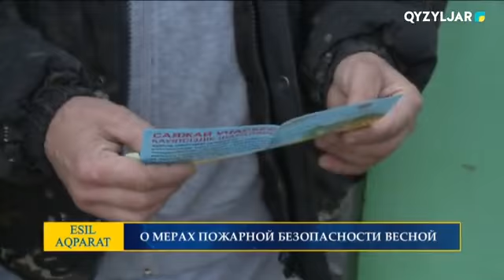О МЕРАХ ПОЖАРНОЙ БЕЗОПАСНОСТИ ВЕСНОЙ